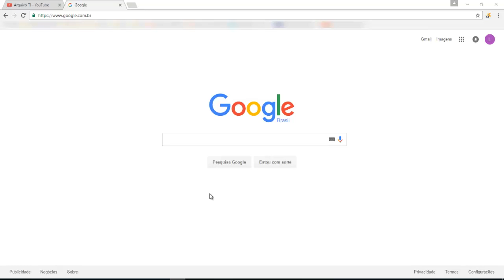Como localizar meu Smartphone perdido, roubado ou furtado